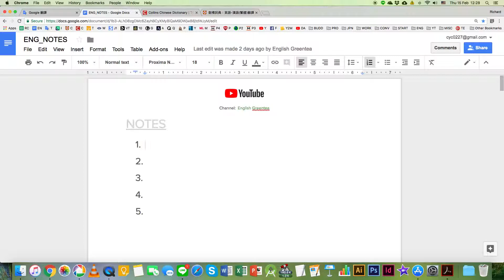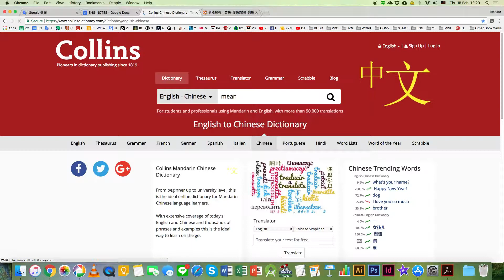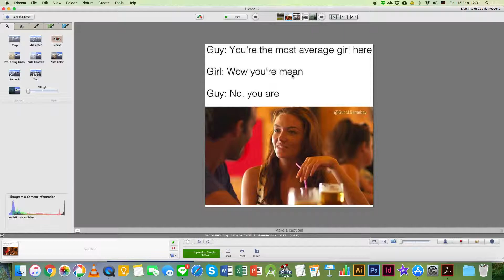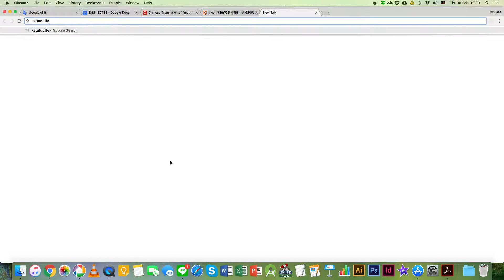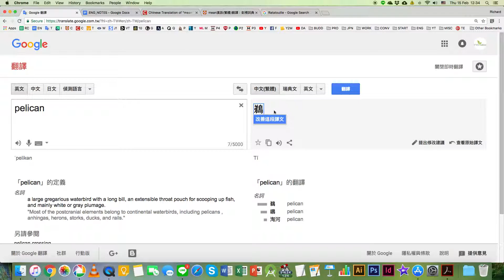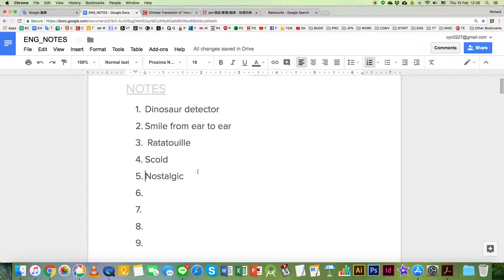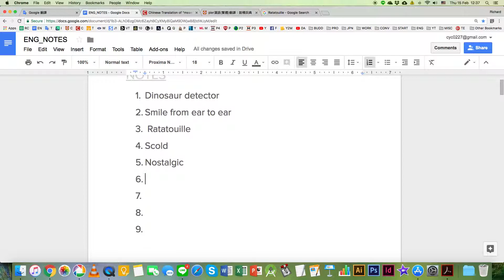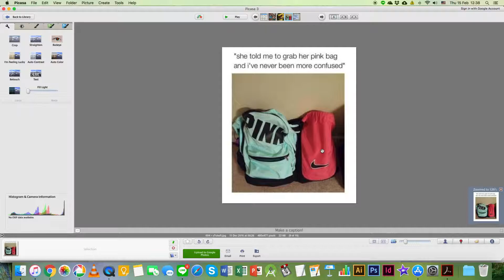有趣事物分享_004